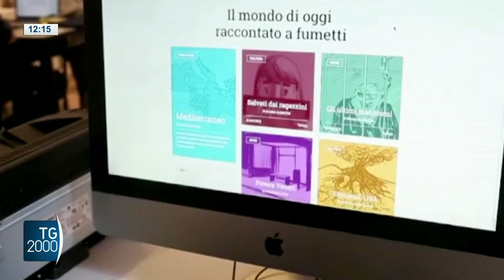Fumetti, a Romics successo per Saga: nuvole per la pace e contro la guerra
Chiude i battenti l'edizione 2024 di Romics, la fiera del fumetto della capitale. Tanti i temi trattati. Molti dedicati alla pace e alla guerra.